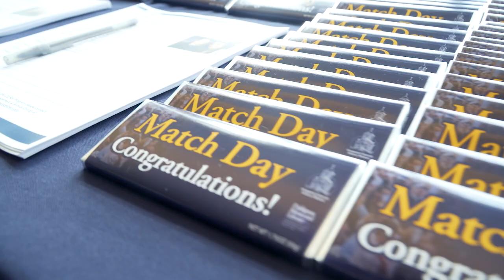Georgetown Match Day 2019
It’s “Match Day” for medical students nationwide, the day they find out to which institutions they’ve matched and will complete their next few years of residency.